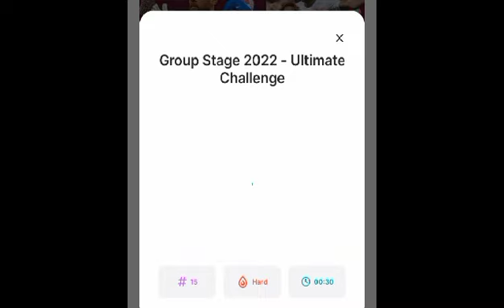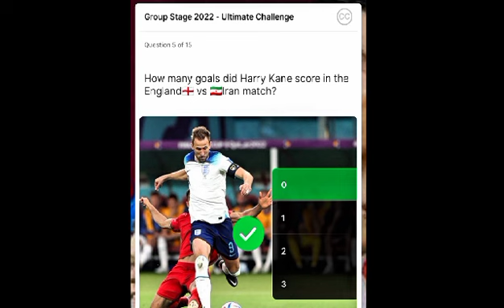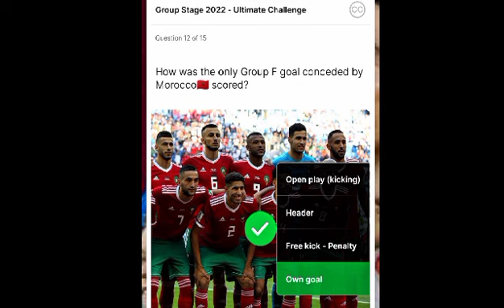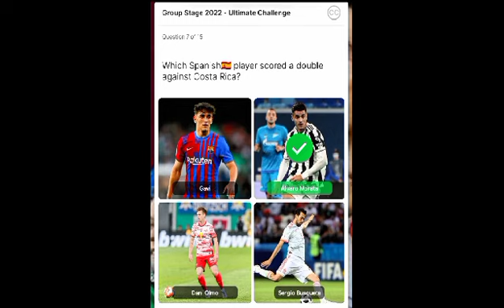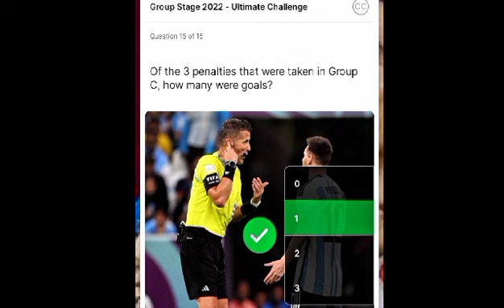World Cup 2022 Group Stage : Ultimate Challenge Quiz with Answers in Hichapp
World Cup 2022 Group Stage :

Learn while Earn . This is my Link to join in Hichapp An earning app . Yes this app is legit